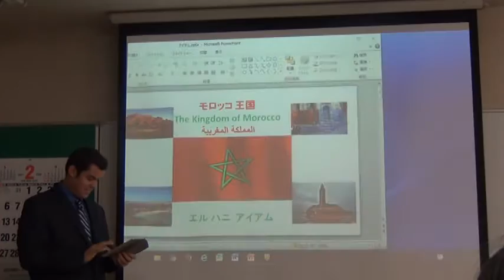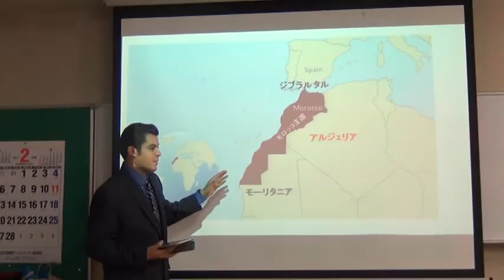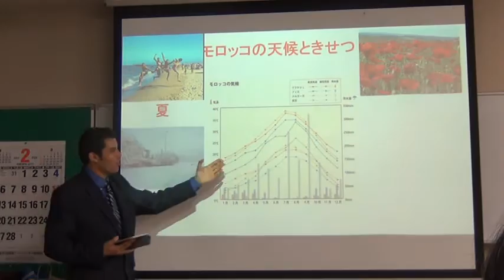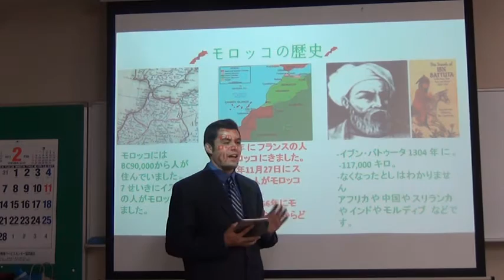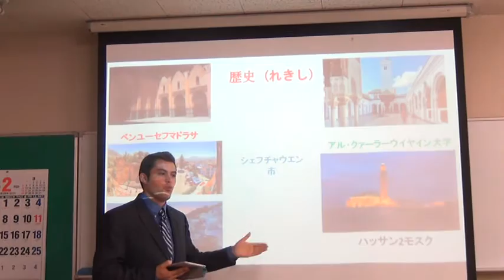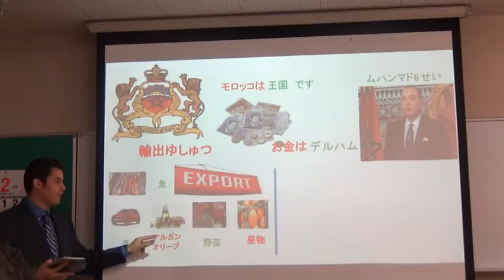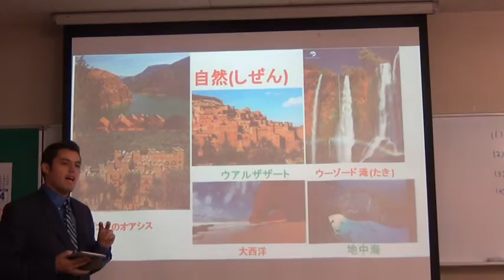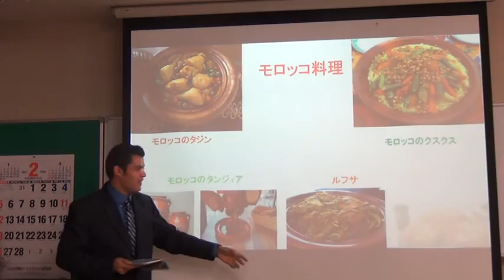about Morocco by AISSAM